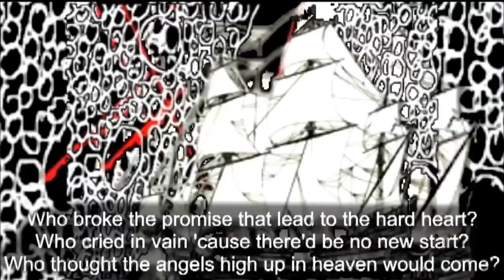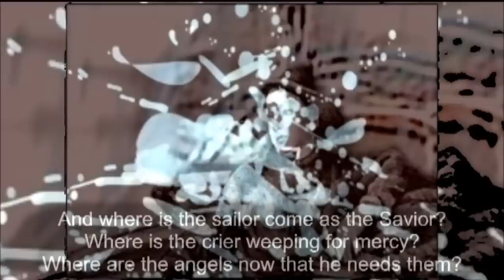The Sailor -- Blood, Trucks, and Beer Cover, get well soon BloodTrucksAndBeer, sumerias1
I'm back online! I was planning on working on my new original today, but after catching up on some of my favorite youtubers, I was moved by Blood, Trucks, and Beer's new video depicting his hospital plight. I decided to abandon my day off for a cover of my favorite Blood, Trucks, and Beer song. I hope it'll bring some hospital cheer if he happens to access it. I know it's not as good as the original, but I love the song so much, I wanted to give it a try. As for the video, I couldn't imagine using anything but the original, since it ultimately inspired most of the videos I created after seeing it. It was just so touching and perfectly fit the song. I hope BT&B doesn't mind me using it.

Video, music and lyrics by Blood, Trucks and Beer... May he have a crazy-fast recovery.